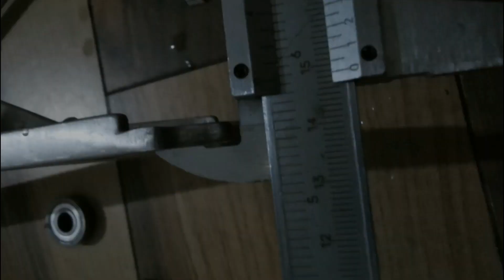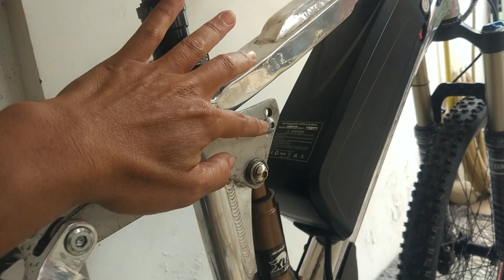Modifikasi Frame MTB 26 Jadi 27,5 dan Dipasang Motor Listrik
Modifikasi sepede MBT 26 ke 27.5 dan dipasang motor listrik tengah midrive bafang 500w